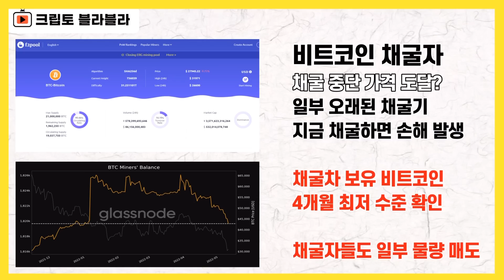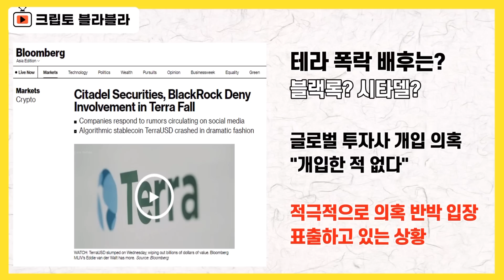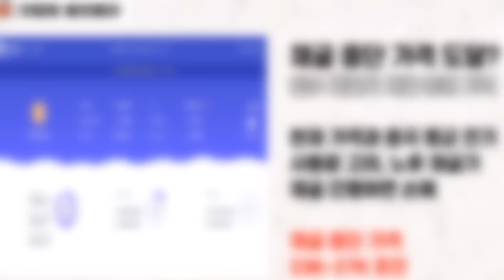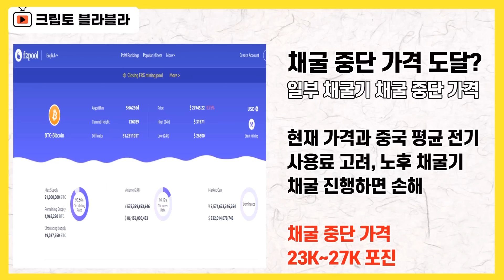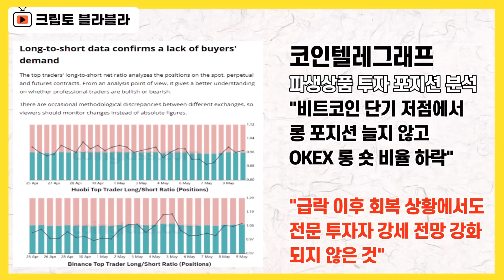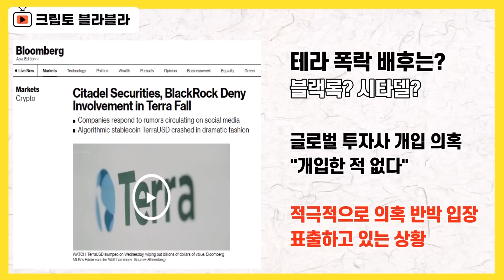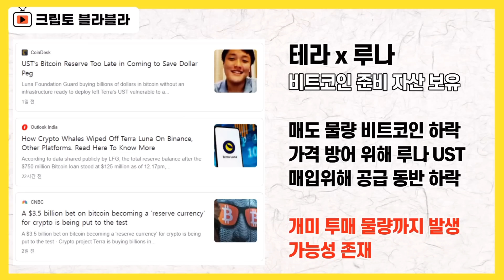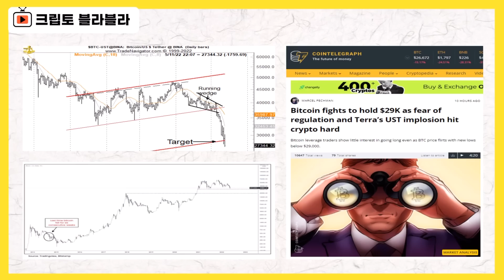비트코인 긴급 상황, 테라 폭락 후폭풍, 이제 남은 건 100K? 반등 시점은? / 크립토 블라블라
안녕하세요.

거의 역대급의 최악의 분위기가
시장을 감싸안고 있는 모습입니다.

늘 그랬듯
누군가는 지금을 기회라고 말하고
또 다른 누군가는 위기라고 표현하고 있습니다.

비트코인은
무려 2만7천 달러가 깨지는 모습을 보여주면서
기술적 패턴에 따른 거의 모든 예측치를
뛰어넘는 현실을 보여주고 있습니다.

테라 폭락 사태와 금리 리스크
전쟁 리스크 등
여러가지 악재가 겹치면서
2014년 이후 처음으로
6주 연속 하락세를 보이고 있습니다.

비트코인이 2만7천 달러에 도달하면서
채굴 시장에서는 채굴 중단 가격에
도달했다는 평이 나오고 있습니다.

일부 채굴기들의 경우에는
지금 가격에서는 채굴기를 가동하는게
더 손해라는 것입니다.

이런 가운데,
채굴자들도 엄청난 물량의 비트코인을
던지고 있는데,
채굴자 보유 비트코인 물량이 최근 4개월
최저수준으로 나타났습니다.

다른 분석가들보다
조금 더 보수적인 전망을 내놓으면서
은근히 적중을 잘 시키는 분석가들이
개인적으로 보기에는 2명 정도가 있는데

이번에도
피터 브랜트와 케이티 스톡튼이
2만7천 달러 전망이 거의 맞아 떨어졌습니다.

특히, 피터 브랜트의 경우에는
2만7천 달러를 찍고난 뒤에
10만 달러를 향해 나아갈 것이다,
이런 내용도 함께 전망했었기 때문에
과연 이제 거의 바닥 부근에 온 것인지,
이제 남은 건 10만 달러 랠리를 향한 여정인지,
이래저래 불안감 속에서도
나름의 기대감을 안기는 부분입니다.

이번 테라 폭락 사태와 관련해
글로벌 대형 투자사들이 개입됐다는 의혹이
곳곳에서 루머처럼 돌기도 했는데

하필 거론되는 이름들이
블랙록, 시타델 이런 어마무시한 곳들이어서
관심도가 높을 수밖에 없었습니다.

이들은 포브스에 입장문을 보내면서
의도적인 가격 폭락에 가담한 적이 없다는
입장을 분명히 했는데,

아니뗀 굴뚝에 연기가 나는 건지 뭔지
우리 입장에서는 알 길이 없지만,
확실한 건
투자 시장에서 개미로서 버틴다는 건
정말 어려운 일이다,
이런 점은 확실히 느끼게 되는 것 같습니다.

이렇게까지 시장이 흔들릴 건 아니었는데,
너무 많은 악재가 동시 다발적으로 벌어지면서
시장의 분위기 자체를
단기간에 급변 시켜버린 게 아닐까 싶습니다.

이렇게 큰 폭락이 오는 걸 보니까
어쩌면 더 큰 폭등이 오는 전조가 아닐까
생각되기도 합니다.

개인적으로는
2만 8천 달러 깨지고 나서
가용 범위 안에서 분할 매수하는 종목이
있긴한데, 매수 단행하면서
이렇게 긴장감을 느낀 것도 참
오랜만인 것 같다,
이런 생각이 들기도 합니다.

확실히 어려운 상황이지만,
결국 어떤 결정을 할 것인가,
이건 투자자 각자의 몫입니다

여기저기 쓸데없는 목소리에
귀 귀울이는 것보다는
그래도
나보다 시장 경험이 많은
글로벌 분석가들, 전문 미디어들이
어떻게 바라보는지
참고하시면서
최선의 대응전략 세우실 수 있으면 좋겠습니다

감사합니다.